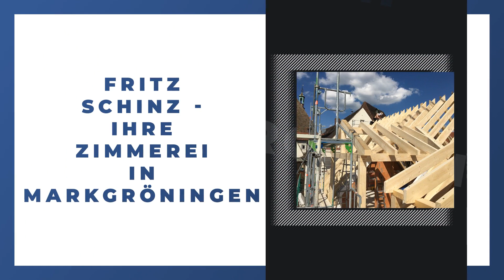Fritz Schinz - Zimmergeschäft Inh. Thomas Porth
Fritz Schinz - Zimmergeschäft Inh. Thomas Porth in Markgröningen: Erfahre mehr über uns in diesem überblicksartigen Imagefilm. Finde heraus, wie du mit uns in Kontakt treten kannst, wann wir für dich geöffnet haben oder verschaffe dir einige Eindrücke unseres Betriebs. oder auf unserem SELLWERK Profil